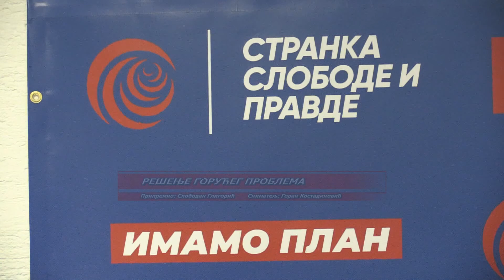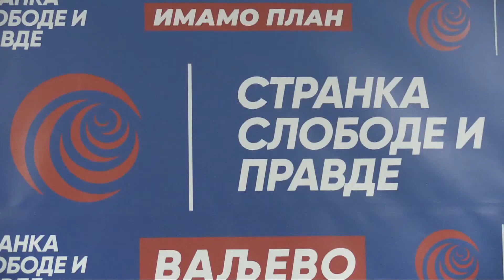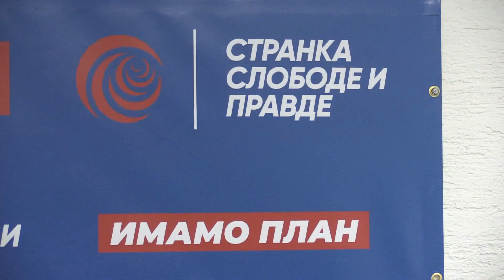Resenje goruceg problema